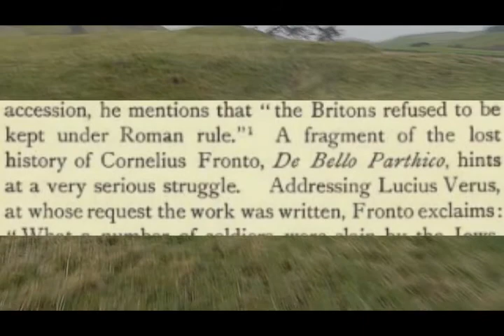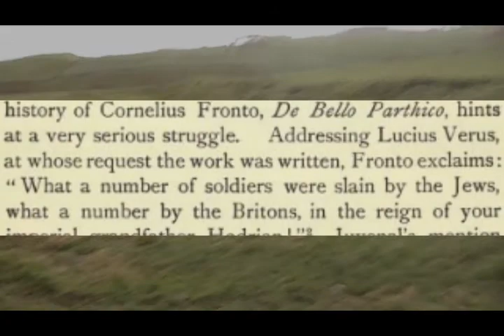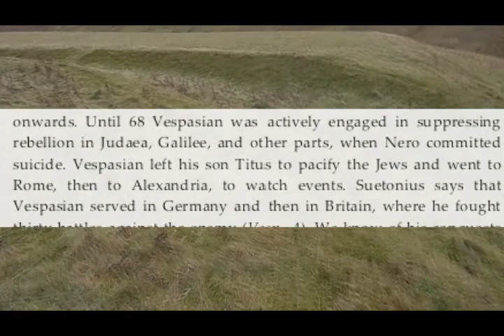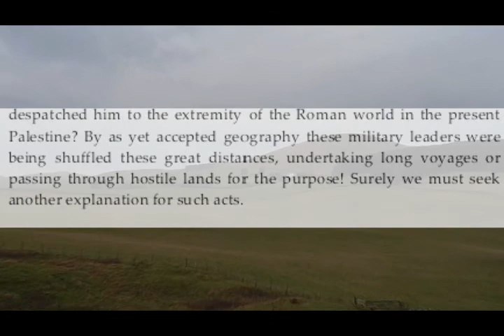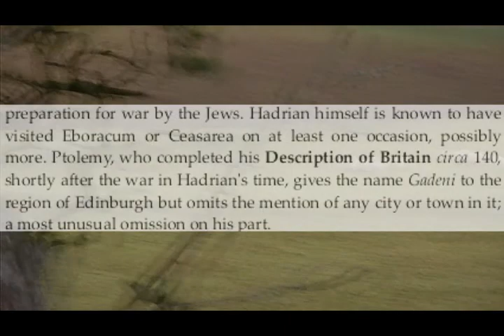Comyns Beaumont The Great Deception Edinburgh Jerusalem - Julius Severus York to Judea?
Music - Albacadbra by Albannach. Video taken at Lyne Roman Fort , Abbey Knowe Cist Cemetery,.

Julius Severus was born in Colonia Claudia Aequum, today Čitluk, a small village 6 km from the town of Sinj in Dalmatian Croatia. Julius Severus served as Governor of Moesia; he was appointed Governor of Britain around 131.

In 133 he was transferred to Judea, to help suppress the Bar Kochba rebellion there. Because of his military reputation, historians have seen him as a troubleshooter, sent to troublesome provinces to bring peace through war and his presence has been taken as indication of unrest in Britain at the time. There is no archaeological evidence to suggest fighting in Britain under his governorship although a reference by the orator Fronto to many soldiers dying in Britain under Hadrian's reign may refer to trouble at this time.

"Soon [AD 132], however, all Judaea had been stirred up, and the Jews everywhere were showing signs of disturbance ... Hadrian sent against them his best generals. The first of these was Julius Severus, who was dispatched from Britain, where he was governor, against the Jews." – Cassius Dio, History of Rome LXIX.xiii.1-2 - Epitome of Xiphilinus